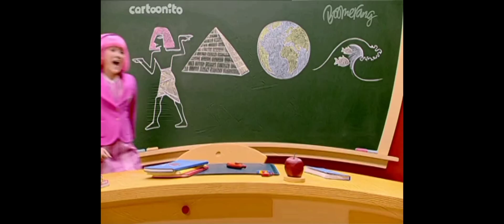Lazy Town - I Like Learning (Danish)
Lazy Town - Jeg elsker at lære